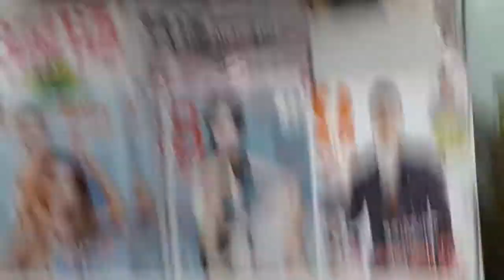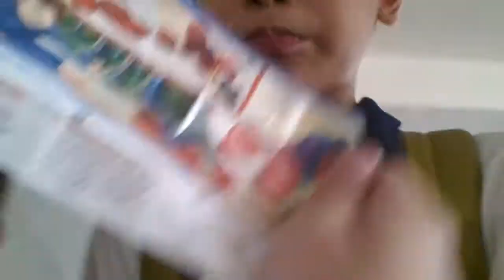Ching's Vlog 16Apr2015 - THE NCPS CROWD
Hey guys! So in today's Ching's Vlog, me and Jenas introduce to you the life of NCPS pupils inside 7-Eleven and outside it. Sorry if there are any disturbing areas of me.